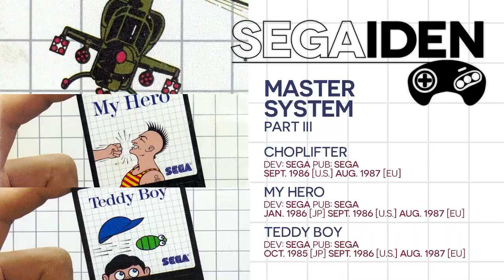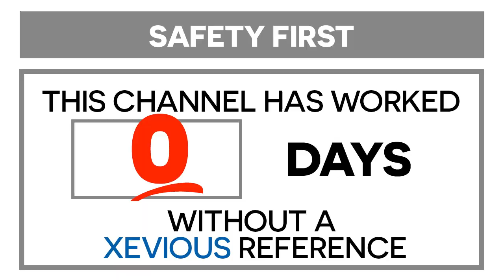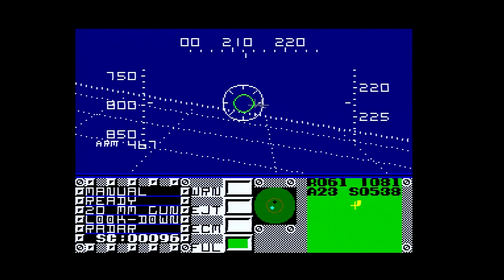Beyond our Ken: Action Fighter & Black Belt | Segaiden #034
A pair of games based on popular media works? Well, almost.

Action Fighter clearly draws its inspiration from 1970s James Bond and his transforming Lotus Esprit, but unlike James Bond 007 for Multivision, it doesn't wear the actual Bond license. It's a much better game, though. Drawing heavy inspiration from the likes of Spy Hunter and (gulp) Xevious, it turns out to be an unexpected highlight of the Master System's launch period.

On the other hand, Black Belt did sport a media license... in Japan. Here in the U.S., however, Sega scrubbed all of those details clean. And I do mean "scrubbed"—rather than simply redrawing the main character's sprites, the developers gave every single component of this game a visual overhaul. It's really quite an impressive effort—and yet, the underlying work still shines through. And, because it plays as a convincing Kung Fu clone, you can understand why they went to the trouble rather than just skipping over localization and publishing some other game instead.

Production notes:

Why watch when you can read? Check out the massive hardcover print editions of NES Works, Super NES Works, and Virtual Boy works, available now at Limited Run Games Look forward to SG-1000 Works: Segaiden Vol. I, due summer 2023.

Arcade footage captured from MiSTer with thanks to MiSTerAddOns. Most Master System footage captured from U.S. carts running through an adapter on Sega Mark III hardware with FM Sound Unit and RGB bypass modification by iFixRetro. Video upscaled to 720 with xRGB Mini Framemeister.